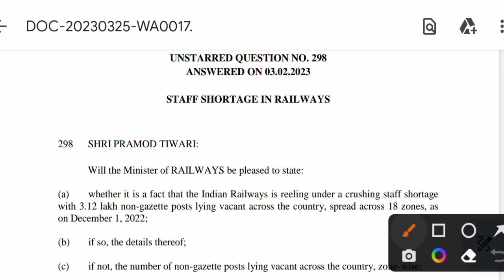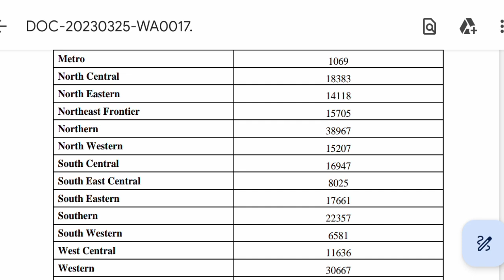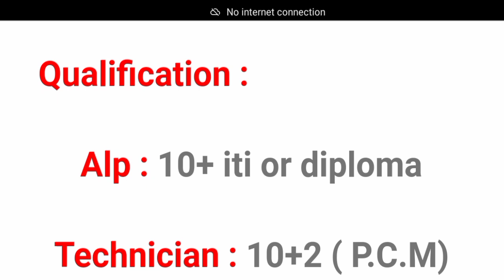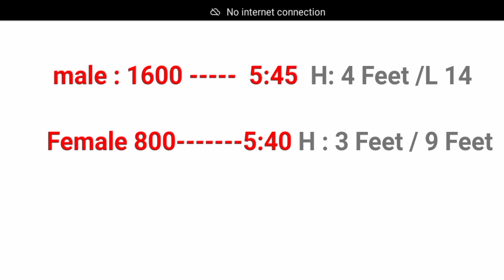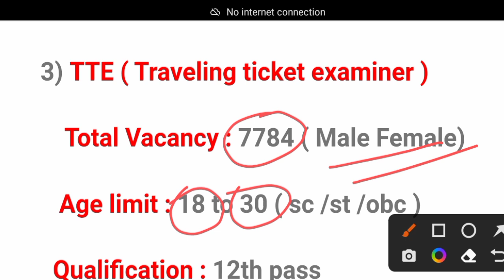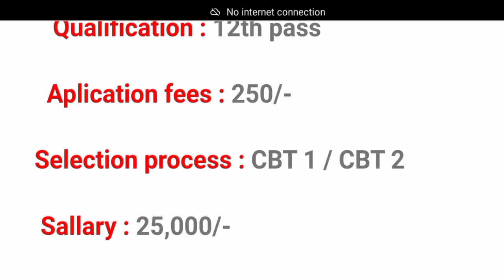Railway 3.12 lakh vacancy 2023। railway department new recruitment 2023 notification।TTE vacancy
your Question :-

10th pass RPF constable new recruitment 2023
12th pass TTE New recruitment 2023
alp & technician new notification 2023
rpf new vacancy 2023 form fill up
tte new recruitment 2023 notification
railway new department total vacancy 312895 full notification 2023
central govt new job notification 2023
central govt new job notification RPF constable 2023
railway tte new syllabus 2023
rpf constable new vacancy 2023 syllabus
loco pilot technician online application form 2023
Central Government job railway department 2023
Central 10 pass government job Railway
10th pass govt jobs 2023
New job vacancy in 2023